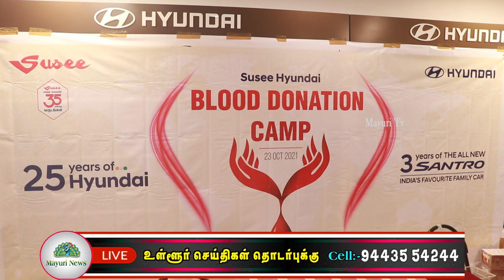நெல்லையில் சுசீ ஹூண்டாய் சார்பில் சிறப்பு இரத்த தான முகாம் நடைபெற்றது | TAMIL | MAYURI TV | HUNDAI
நெல்லையில் சுசீ ஹூண்டாய் சார்பில் சிறப்பு இரத்த தான முகாம் நடைபெற்றது.